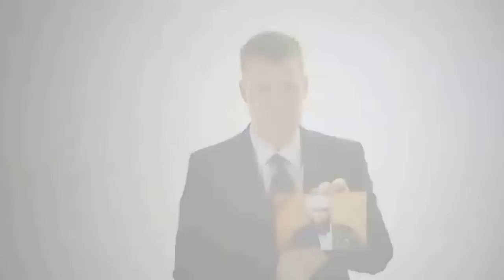Áramótaskaupið 2013 - glefsur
Áramótaskaup 2013.